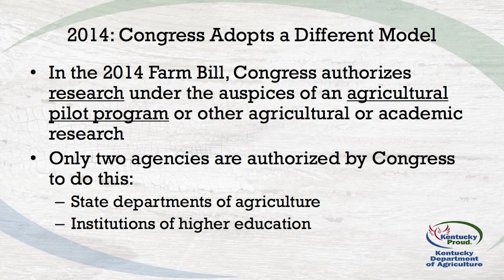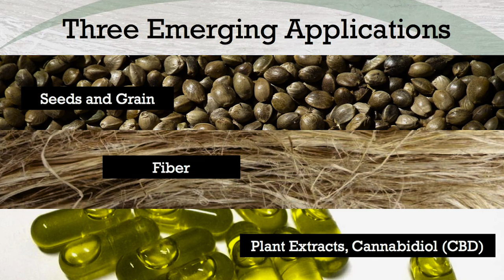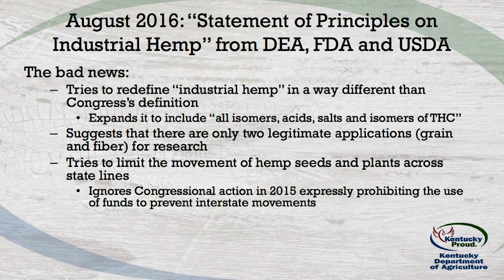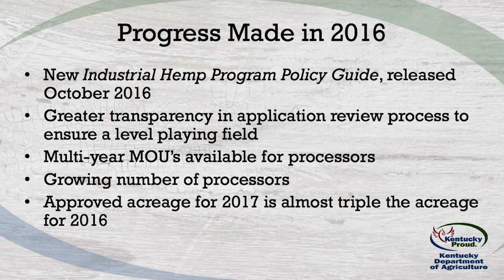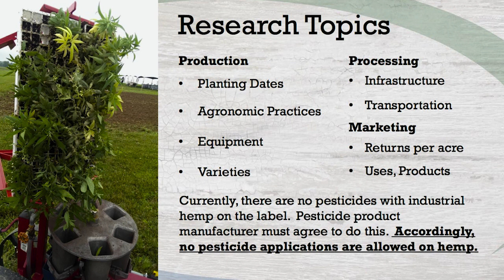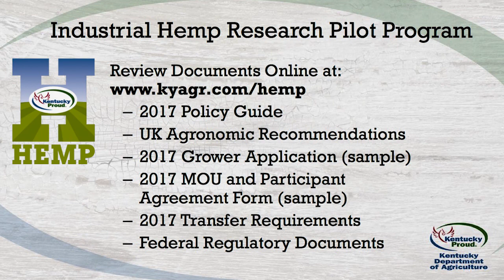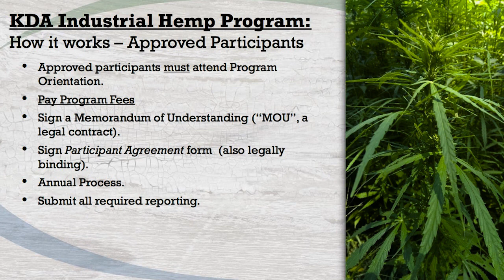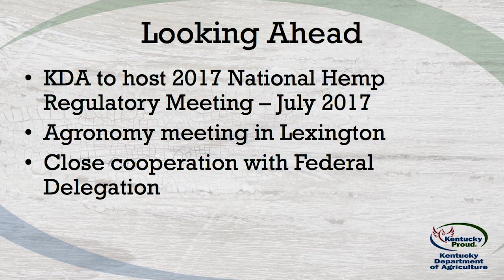KDA Industrial Hemp Pilot Program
Brent Burchett speaks on Department of Agricultures hemp program in Kentucky.